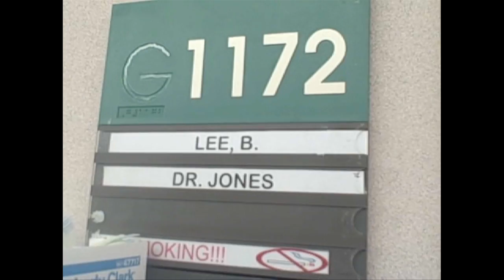Helping Others Cope With Cancer Explored at Lifetree Café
Practical tips for helping loved ones cope with cancer will be explored at Lifetree Café locations nationally between January 16 and 20 (dates and times vary).

The program includes filmed interviews with a cancer caregiver and a cancer patient.

"Most people today are affected by or know someone who is struggling with cancer," says Lifetree Café representative Craig Cable. "But people often don't know the best ways to deal with someone who is battling cancer. In this program we'll explore how to cope as caregivers and head home with practical tips for supporting those in our lives who are struggling with cancer."

Admission to the 60-minute event is free. Snacks and beverages are available. Find the time and location your local Lifetree Café meets by clicking

Lifetree Café is a place where people gather for conversation about life and faith in a casual coffeehouse-type setting. More info regarding Lifetree can be found